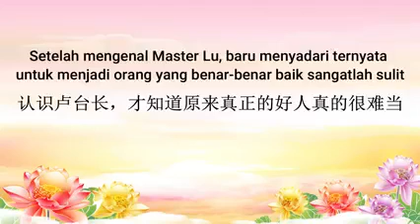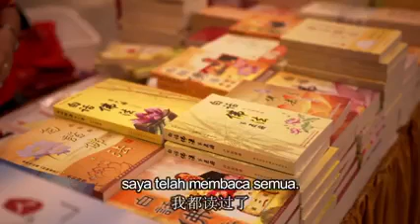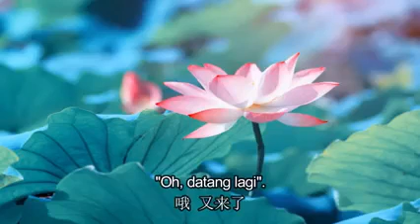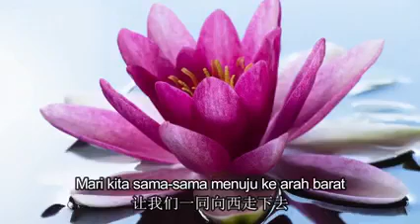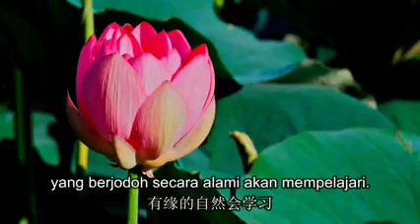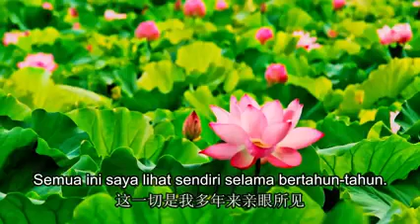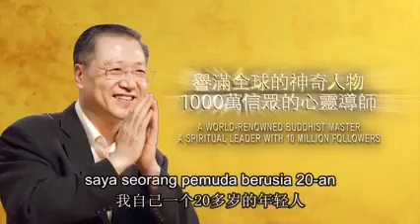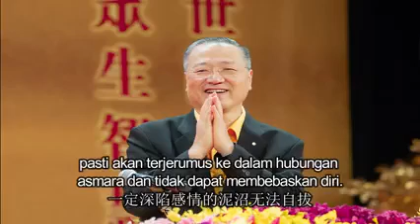Master Jun Hong Lu - Kasih Sayang, Welas Asih, Kebahagiaan, Berderma